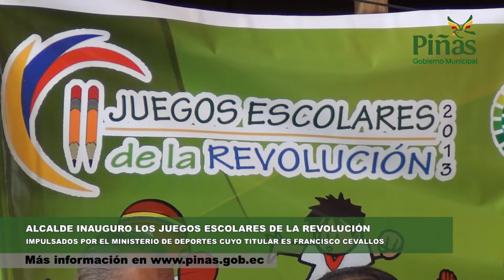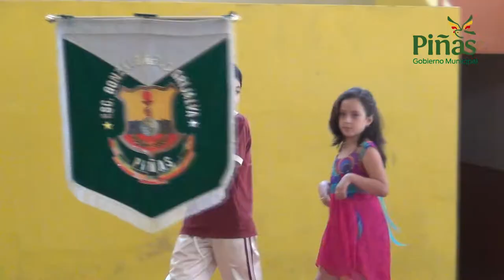Alcalde inauguro juegos escolares de la Revolución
La mañana de este martes (2) el Alcalde Joseph Cueva González, inauguró los Juegos Escolares de la Revolución 2013 impulsados por el Ministerio de Deportes cuyo titular es José Francisco Cevallos, acto que se cumplió en el coliseo de deportes José Gallardo Moscoso a partir de las 09H00